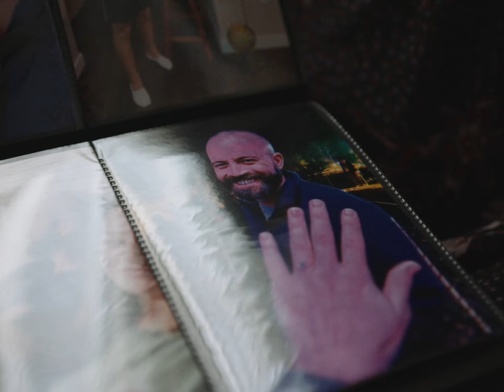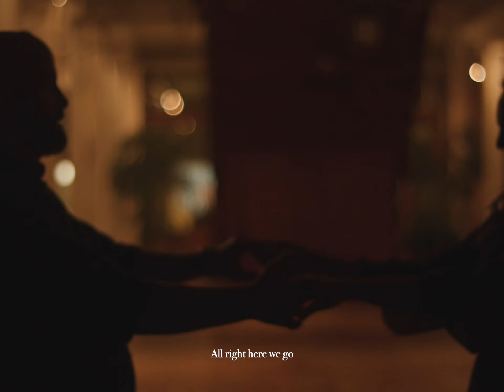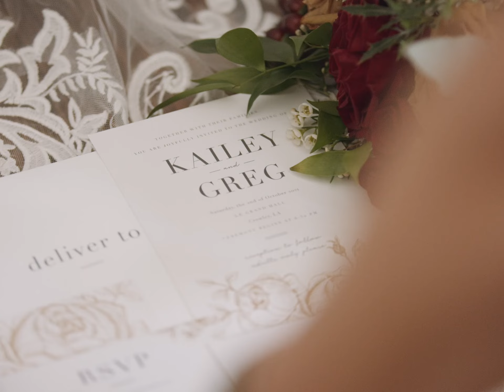Kailey & Greg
A timeless wedding film of two amazing people.

MB01ELGBODI01W5